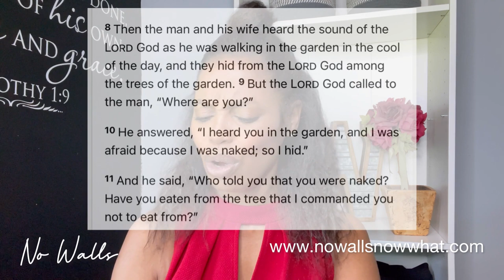NAKED AND AFRAID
The first two contestants, Season 1: Adam and Eve
Genesis 3